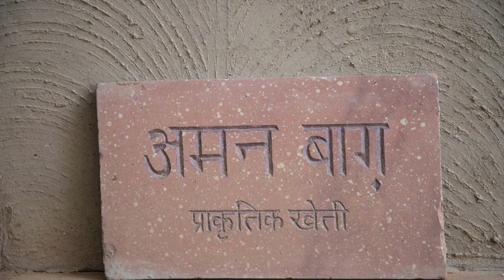Seeing Prakriti. Aasadh 2020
If we are fully and absolutely present in the moment when we are in the midst of Prakriti, our mind can become calm, contemplative and peaceful. It all depends on our drishti. We usually live in ignorance pandering to our senses, to our wildly oscillating likes and dislikes, to our ego. We can, however, obtain a completely new perspective rooted in Prakritik thinking that helps us discover our true loving and compassionate self, connects us insightfully to the world of all other living beings, as well as all the inanimate objects of the Brahmand.